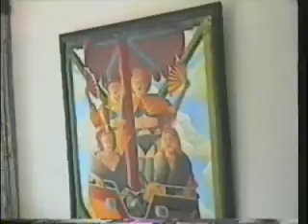john dorman on the grand canal in venice